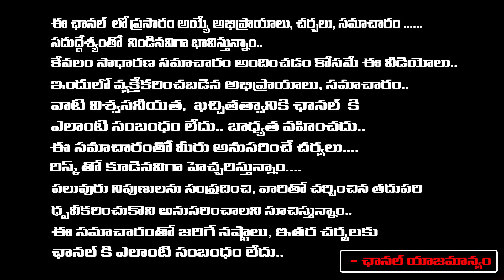అవినాష్ రెడ్డికి షాక్ నోటీసులు ఇచ్చిన హైకోర్టు ఆగస్ట్ 14 న అరెస్టు | CBI Notices To YS Avinash Reddy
అవినాష్ రెడ్డికి షాక్ నోటీసులు ఇచ్చిన హైకోర్టు ఆగస్ట్ 14 న అరెస్టు | CBI Notices To YS Avinash Reddy | RED TV TELUGU